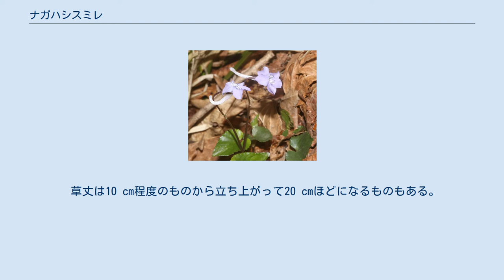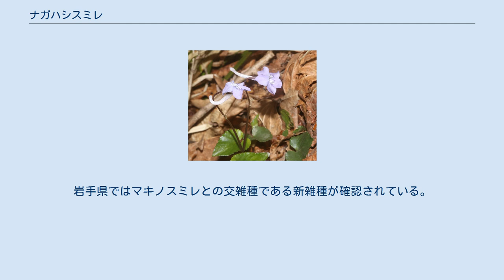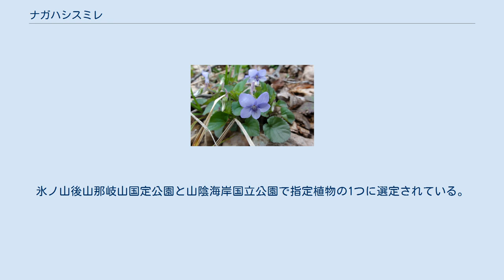ナガハシスミレ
ナガハシスミレ（長嘴菫、学名：Viola rostrata Pursh）は、スミレ科スミレ属に分類される多年草の1種。
距がくちばし状に非常に細長く目立つことが特長で、和名（長嘴）と別名のテングスミレ（天狗）の由来となっている。
 草丈は10 cm程度のものから立ち上がって20 cmほどになるものもある。
全株無毛。
束生するが花後に地下茎が長く伸びて大株となる。
地下茎は木化、かたく、肥厚し、横たわり、分枝する。
根生葉は円心形、急に尖り、長さ2-4 cm、基部は深い心形、縁の鋸歯は低く。
茎葉の表面は濃緑色で、やや厚く光沢があり、越冬した根生葉は黒味を帯びる。
葉柄は長さ2-5 cm。
葉柄の付け根に托葉があり、狭卵状長楕円形で、長さ1 cm、幅の狭い裂片に羽裂し、乾くと赤褐色になる。
 花柄は根生と茎上につく。
花柄の上部に小苞がある。
花は薄紫色か薄紅紫色（白花の品種のシラユキナガハシスミレもある）、タチツボスミレに比べて若干赤味が強く、直径1.5 cmほど、平たくてつぶれたような形になる。
花の中心部には不鮮明な絞りが入るものが多い。
萼片は広披針形。
花弁は長さ12-14 mm、側弁は無毛、距は長さ10-30 mmで細長く、様々な方向に曲がっているものが多い。
距の一部をかじって蜜を盗む昆虫が確認されておらず、この非常に長い距が盗蜜を防ぐのに役立っていると考えられている。
1つの花当たりの花粉の数は開放花で3万-5万個に対して閉鎖花では1,000個程度で、他家受粉の意義が大きい。
花期は4月上旬－5月下旬。
 アメリカ合衆国ニューヨーク州オノンダガ郡に分布するナガハシスミレ 北アメリカ東岸と日本に隔離分布している。
 日本では、北海道南部と本州の島根県までの主に日本海側に分布する。
太平洋側にも所々に飛んで分布している。
飛騨山脈では、標高1,500 m付近にミヤマナガハシスミレの品種として生育している。
 主に低山地の乾燥気味の落葉樹林下、林縁、道端の木陰に生育し、崩壊地にも積極的に進出する。
ミヤマナガハシスミレは飛騨山脈北部の蛇紋岩地に生育する。
非常に長い距であるとこから、昆虫の中でもとりわけ長い口をもつビロウドツリアブなどが吸蜜に訪れる。
花を訪れた昆虫の記録例としてはギフチョウとヒメギフチョウがあるが、新潟県の角田山での調査報告では花を訪れた訪問昆虫の割合はビロウドツリアブが75 パーセント、単独性ハナバチの20 パーセントであった。
ビロウドツリアブが花を訪問する際には、花弁に留まり翅を止めて2-3 秒吸蜜する行動が観察されている。
 タチツボスミレ類に分類される。
日本産のものを北米産の亜種（学名：Viola rostrata Pursh subsp. japonica W.Becker et H.Boissieu ナガハシスミレ）として扱う見解や、その変種（学名：Viola rostrata Pursh var. japonica (W.Becker et H.Boissieu) Ohwi）として扱う見解がある。
 以下の品種が知られている。
 テリハタチツボスミレとの雑種であるテリハナガハシスミレ（照葉立壺菫、学名：Viola faurieana W.Becker x V. rostrata Pursh subsp. japonica W.Becker et H.Boissieu）が知られている。
岩手県ではマキノスミレとの交雑種である新雑種が確認されている。
 日本では国レベルの環境省によるレッドリストの指定はないが、以下の都道府県でレッドリストの指定を受けている。
氷ノ山後山那岐山国定公園と山陰海岸国立公園で指定植物の1つに選定されている。
 ナガハシスミレのイラスト